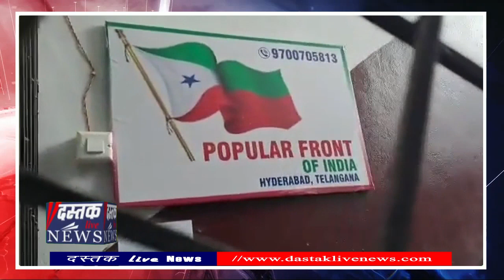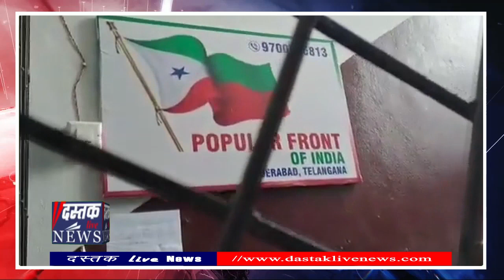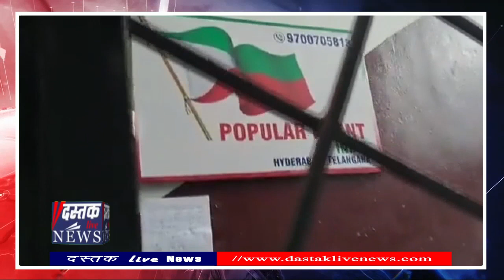Uttar Pradesh मे PFI के ठिकानो पर NIA का Action‚ Kanpur मे Doctor से पूछताछ के बाद छोड़ा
यूपी के 5 शहरो लखनऊ, बाराबंकी, सीतापुर, हरदोई और कानपुर मे राष्ट्रीय जांच एजेंसी यानी एनआईए ने बुद्धवार को छापेमारी की।

एनआईए ने कानपुर मे डॉ. अबरार को हिरासत में लिया है। वहीं, लखनऊ के मदेगंज में 3 घरों में छापेमारी की है, जबकि भदोही में मौलाना के घर से दस्तावेज जब्त किए हैं। हांलाकि कानपुर मे डा अबरार से पूछताद के बाद उन्हे छोड़ दिया गया। सूत्रो से मिली जानकारी के मुताबिक डा0 अबरार का संबध जमाते इस्लामी से है।

मीडिया रिर्पोट के मुताबिक यह छापेमारी केस नंबर 31/2022 के तहत की गई है। साल 2022 मे आईपीसी की धारा 120 120ठ 153ए 153ठ 121 और 121ए के तहत दिल्ली मे दर्ज किया गया था। यह मामला PFI और उसके नेताओं और कैडरों की हिंसक और गैरकानूनी गतिविधियों में शामिल होने से जुड़ा हुआ है।